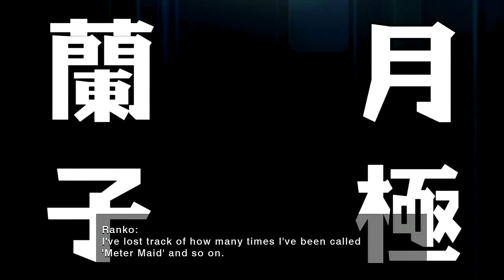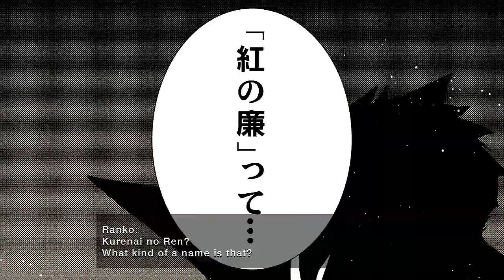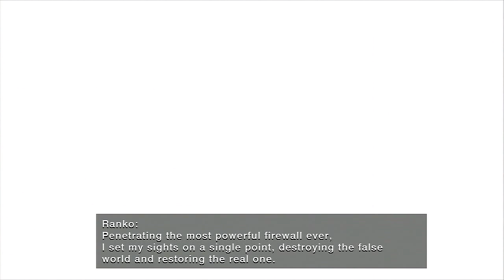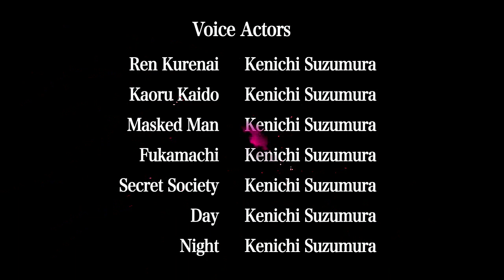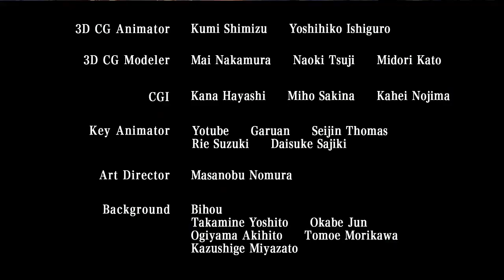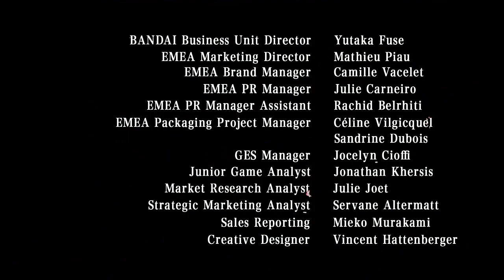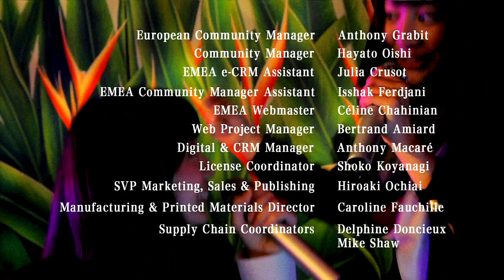Ranko Tsukigime's Longest Day The Movie All Cutscenes HD Remastered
Best Suda51 game since Killer7. These are all the cutscenes recorded from the game, I remastered the footage to make it look more clear and colorful.